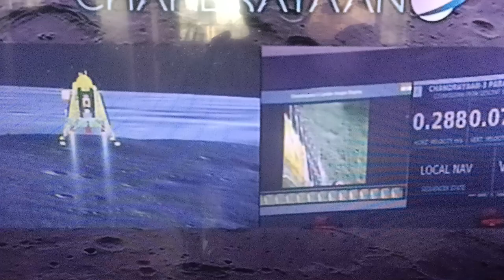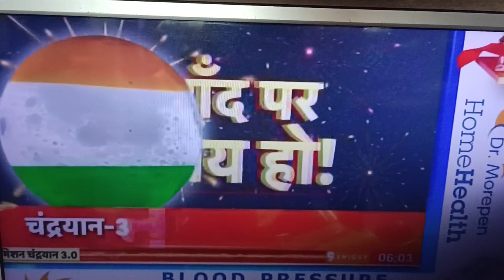INDIA MADE HISTORY CHANDRAN 3 LANDED IN MOON | WORLD FIRST COUNTRY IN SOUTH POLE jws selva